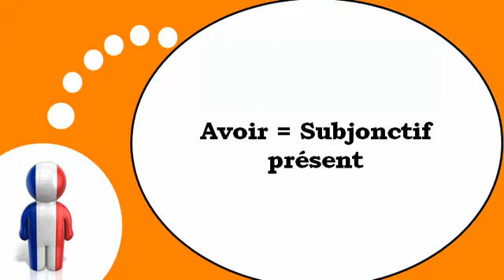שיעורי צרפתית חינם = הפועל = להיות =בהווה המשאלה